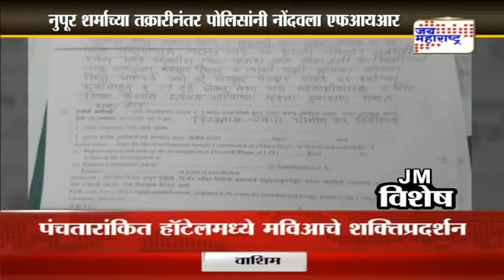JM Vishesh | नूपुर शर्मा निशाण्यावर | Marathi News